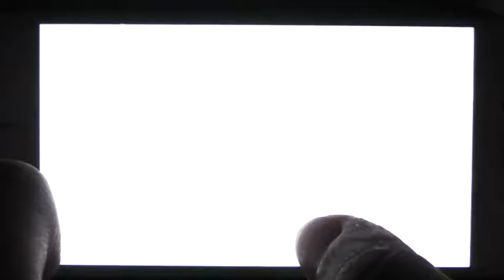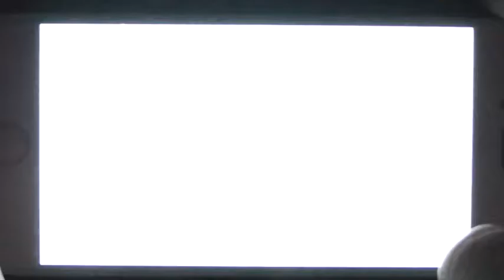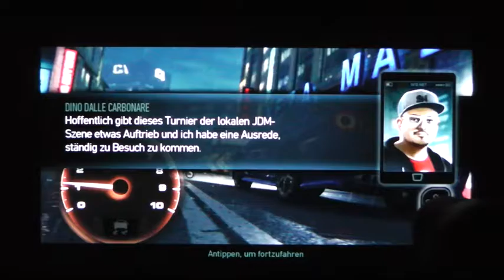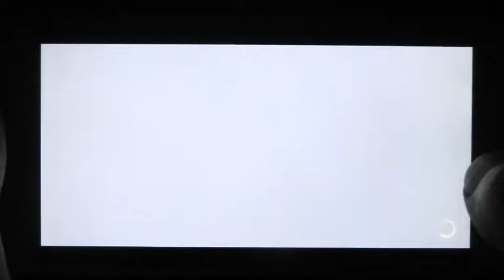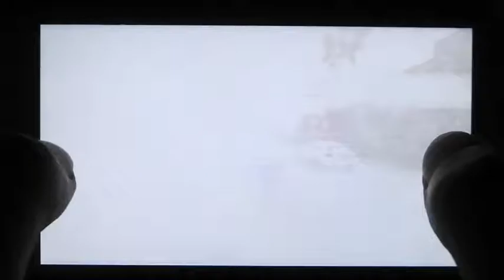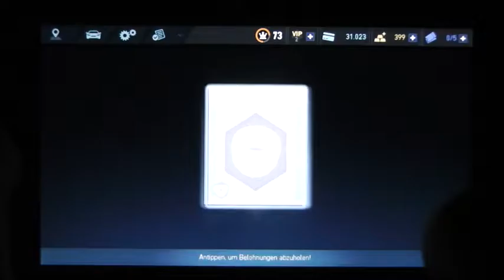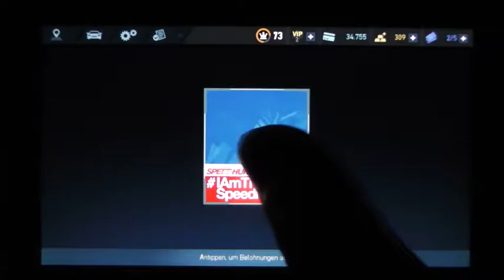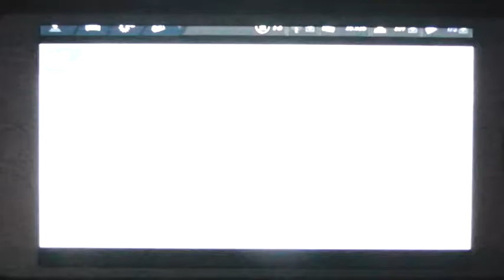Let's Play Need For Speed No Limits #034 Zielgerade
Neues Wagen ich komme